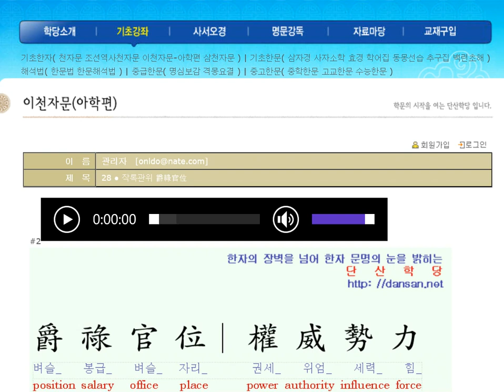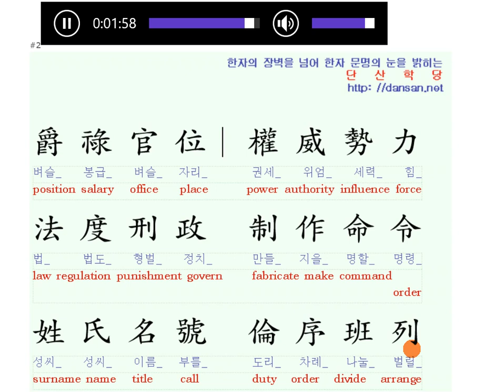천자문: 영어단어와 함께 배우는 천자문 23